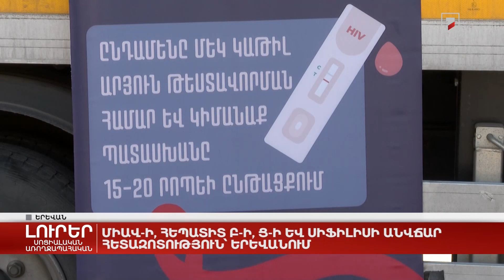ՄԻԱՎ-ի, հեպատիտ Բ-ի, Ց-ի և սիֆիլիսի անվճար հետազոտություն՝ Երևանում